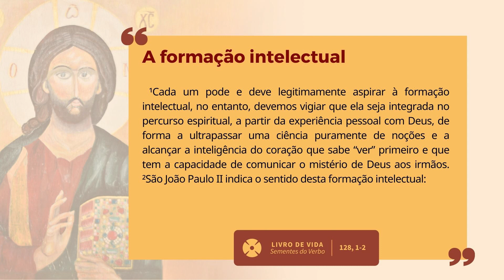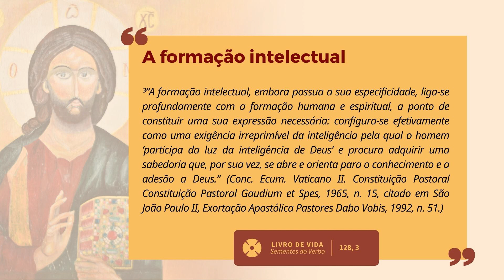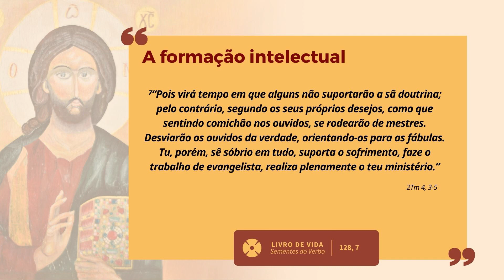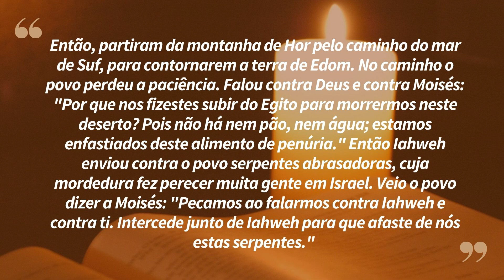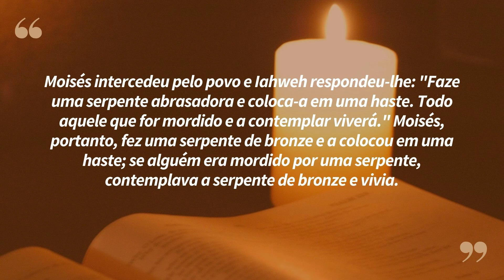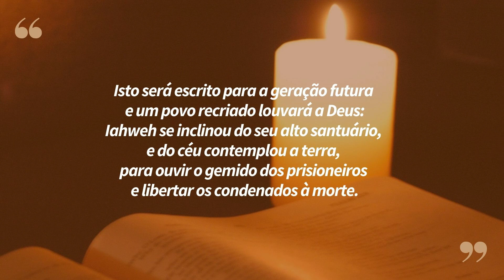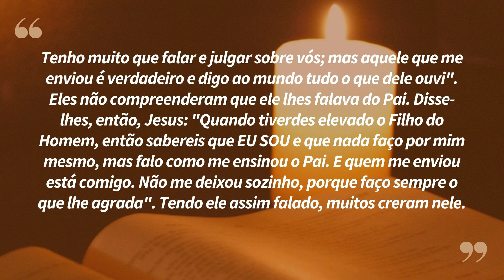"Muitos creram nele" | Lectio Divina 05/04/2022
Que graça de Deus é podermos estar juntos com o Senhor e ouvir Sua voz, Sua vontade para nós. Para isso te convidamos a conhecer e participar conosco deste tempo de meditação da Palavra de Deus, chamado Lectio Divina, por onde o Senhor pode trilhar um caminho de diálogo conosco a partir das Sagradas Escrituras.